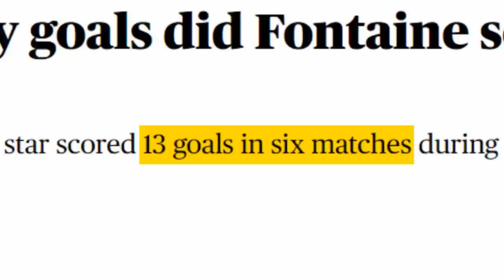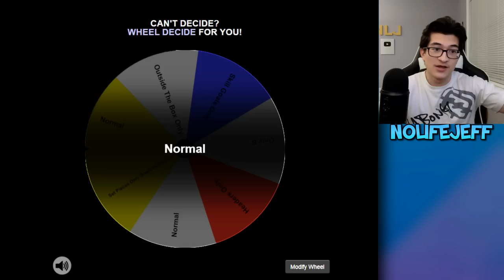I Made the WORST Player A World Cup Legend in DLS 23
I Played With the Worst Player In DLS 23... (AND MADE HIM A WORLD CUP LEGEND!)

Today we take a 54 rated player in dream league soccer 2023 (DLS 2023) into the international cup (world cup) and attempt to break the most goals world record